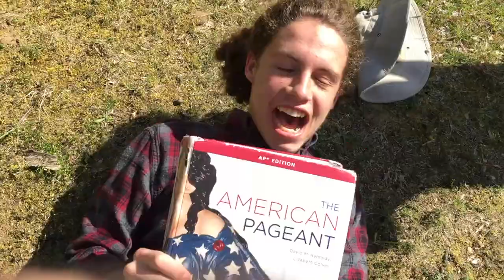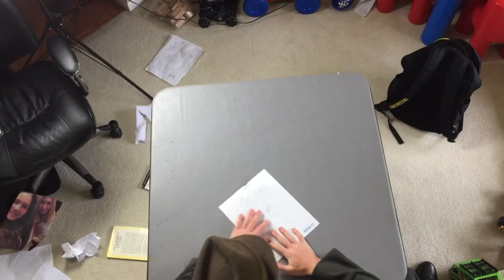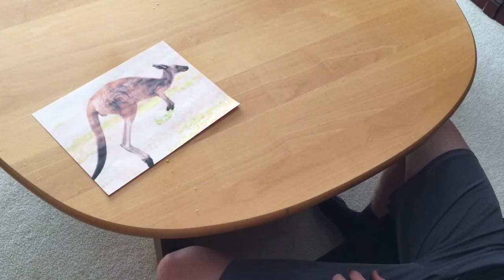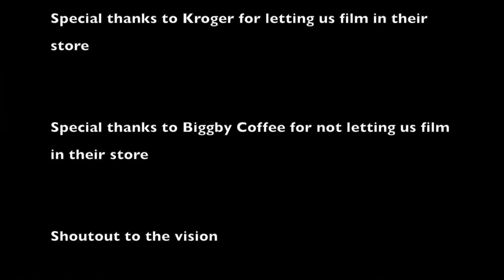Wars Throughout History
APUSH final project